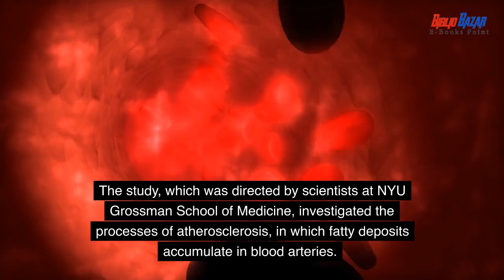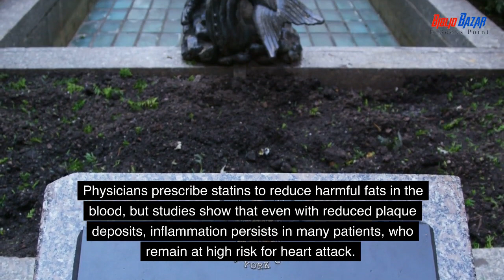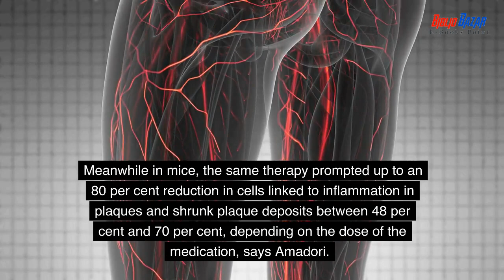Experimental cancer drug slow inflammation associated to heart disease: Study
A new study has revealed the potential of a new experimental cancer drug to slow down inflammation associated with heart disease. The drug, AG-221, was studied in a small-scale clinical trial to determine its effect in controlling inflammation in the arteries of the heart, which can lead to serious cardiovascular complications. The results showed promising results and researchers suggest that this drug could provide a new treatment option for people suffering from heart disease.